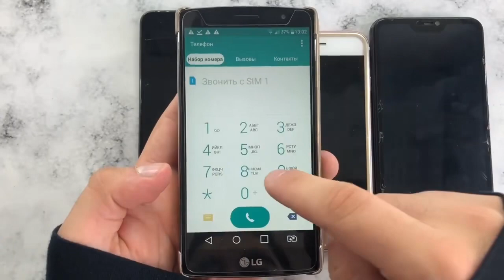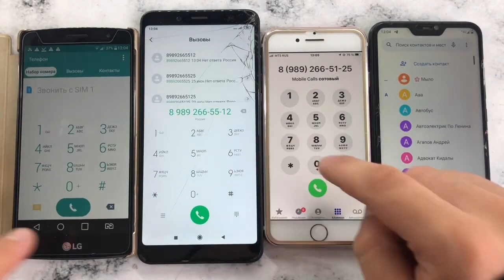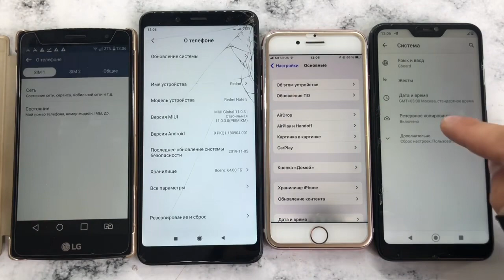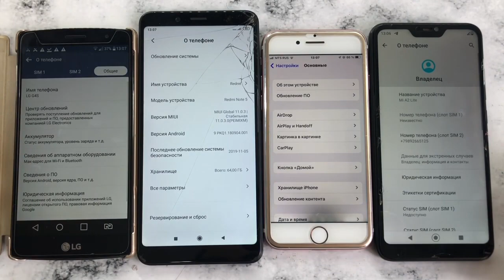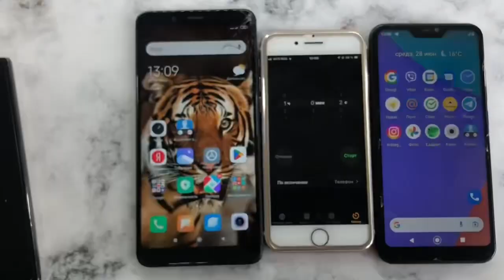LG G4S, Redmi Note 5, IPhone 7,MI A2 Lite/ Crazy Phone Real, Fake Calls, Alarm Timer Calls